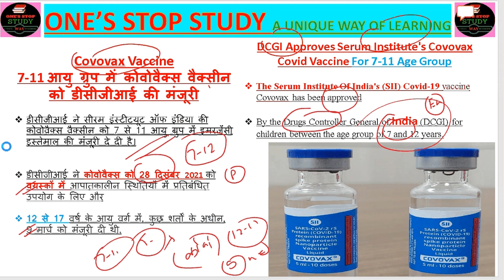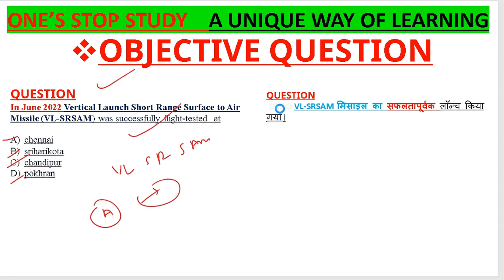कोवोवैक्स वैक्सीन को डीसीजीआई की मंजूरी DCGI Approves Serum Institute's Covovax || upsc ||mppsc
Covovax Vaccine
7-11 आयु ग्रुप में कोवोवैक्स वैक्सीन को डीसीजीआई की मंजूरी

डीसीजीआई ने सीरम इंस्टीट्यूट ऑफ इंडिया की कोवोवैक्स वैक्सीन को 7 से 11 आयु ग्रुप में इमरजेंसी इस्तेमाल की मंजूरी दे दी है।

डीसीजीआई ने कोवोवैक्स को 28 दिसंबर 2021 को वयस्कों में आपातकालीन स्थितियों में प्रतिबंधित उपयोग के लिए और

12 से 17 वर्ष के आयु वर्ग में, कुछ शर्तों के अधीन, 9 मार्च को मंजूरी दी थी
DCGI Approves Serum Institute's Covovax Covid Vaccine For 7-11 Age Group

The Serum Institute Of India's (SII) Covid-19 vaccine Covovax has been approved

By the Drugs Controller General of India (DCGI) for children between the age group of 7 and 12 years.